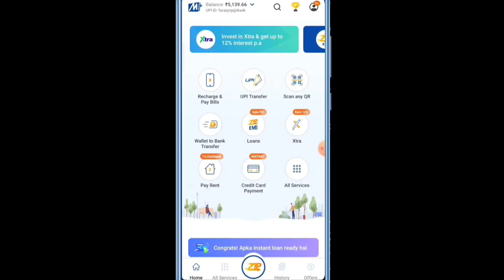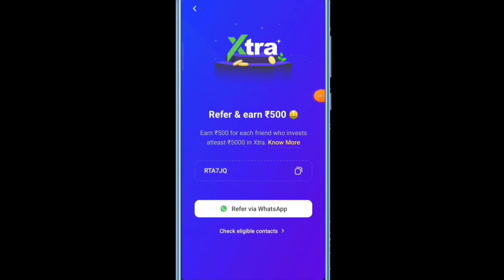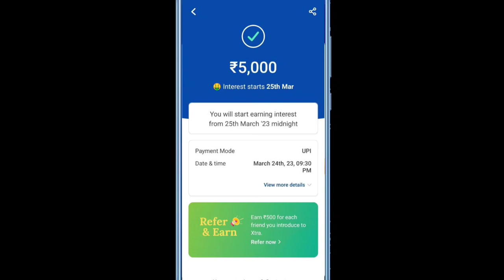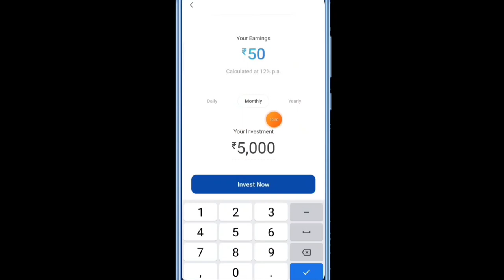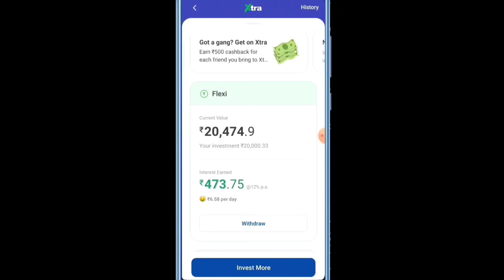Mobikwik Xtra Huge Loot🔥Earn ₹500 Per Refer | Mobikwik Xtra Kya Hai | How To Invest In Mobikwik Xtra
Hello Friend's

App Link 👇       Refer code.  RTA7JQ

CheQ Credit Card Bill Payment App 1% Unlimited Cashback on Payments - REVIEW